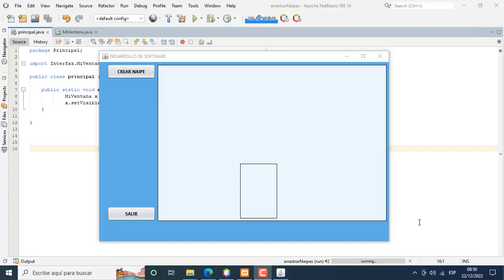DRAG AND DROP (ARRASTRAR Y SOLTAR) EN JAVA.